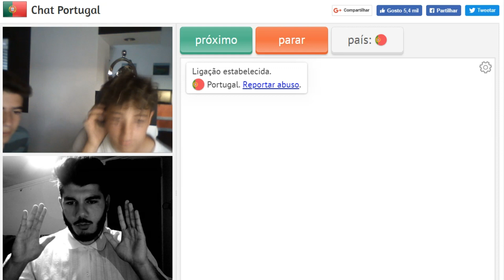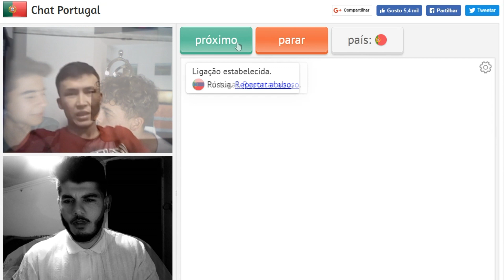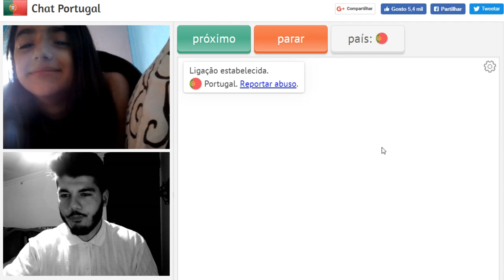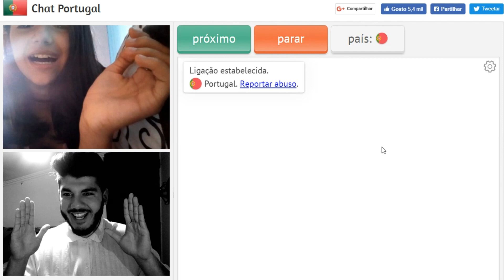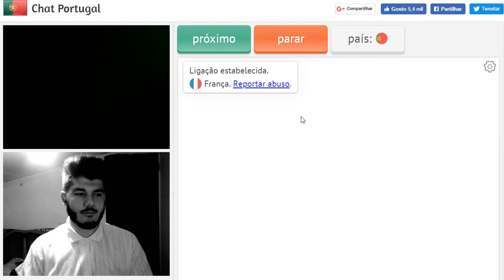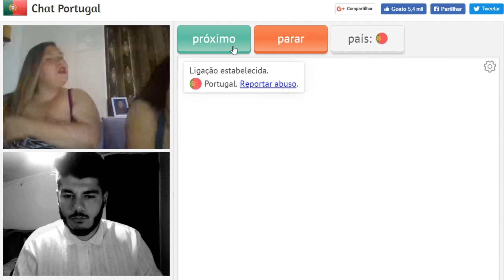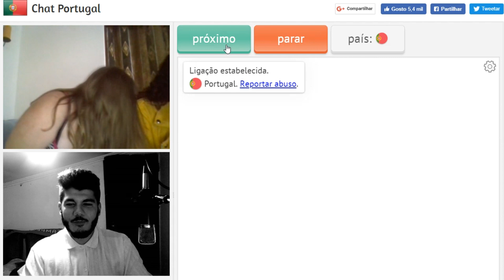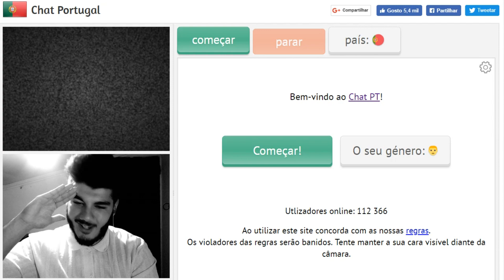MOSTRARAM-ME AS MAMAS NO OMEGLE !!! ( CHAT-PT )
Desculpem a demora em fazer um vídeo mas, espero que gostem pois deu trabalho a fazer mas ao mesmo tempo diverti-me imenso!!!
Obrigado pelo apoio que tem dado !!!